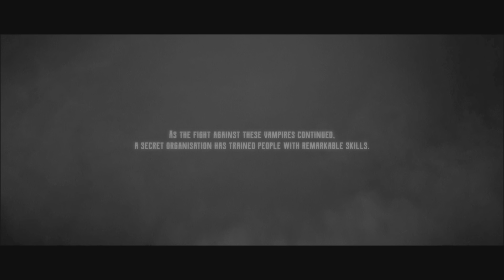Evil West Ep 8 What are you gonna do